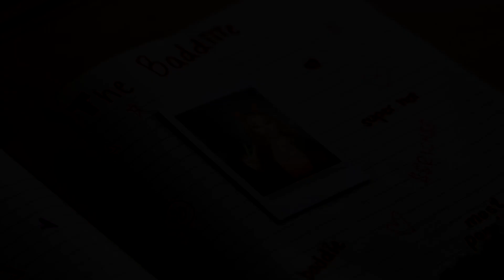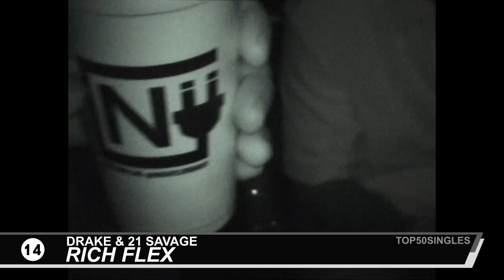Billboard Hot 100 - Top 100 Singles of 2023 (Year-End Chart)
The top 100 singles from the Billboard Hot 100 Year-End Chart of 2023.

Special thanks to @GoldenBillboardCharts for assisting in the makings of this video.